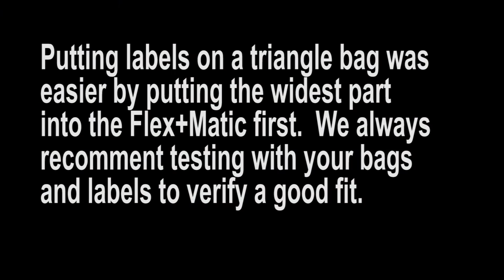Flexmatic Applying Labels to Triangular Bags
We had some triangular poly bags sent in with labels for us to find a machine to apply them.  We used the Dispensamatic Flex+Matic and found with practice the machine will work.

Note: We did manage to label the bags but later we found the customer wanted the label lower on the bag making this not a good fit. Make sure to sent samples with where you want the label on the item so we can duplicate your application.